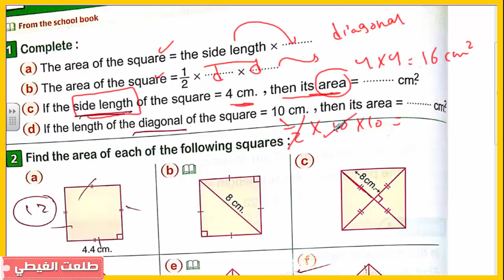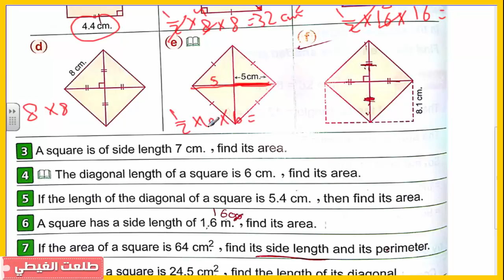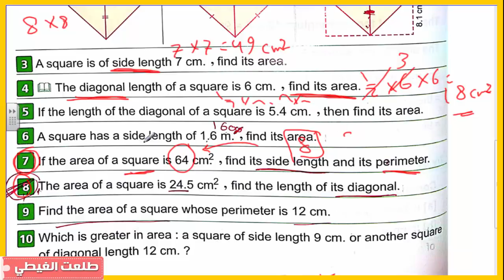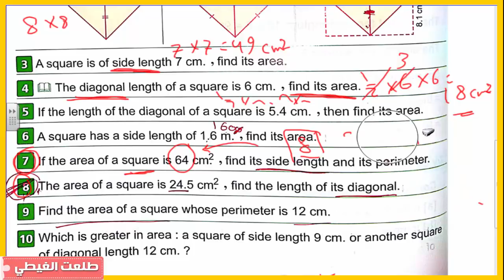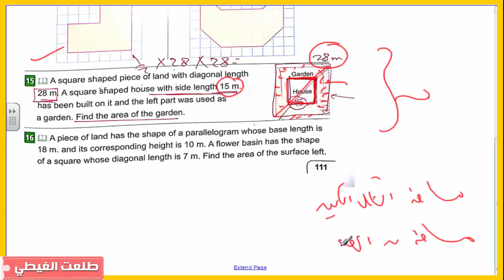Maths | grade 5 | 2nd term | lesson (17)| Area of Square | الشرح سهل جدااااا#كتاب المعاصر#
Maths | grade 5 | 2nd term | lesson (17)| Area of Square | الشرح سهل جدااااا

الرابط المثبت لروابط جمنيع الشروحات